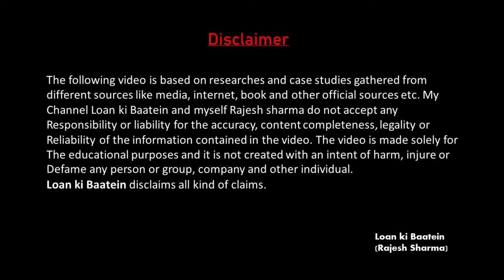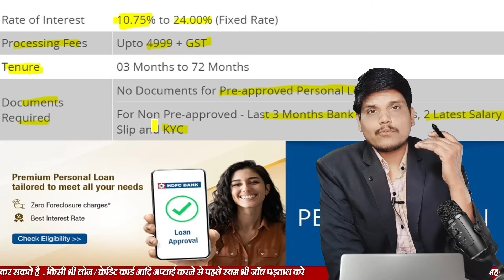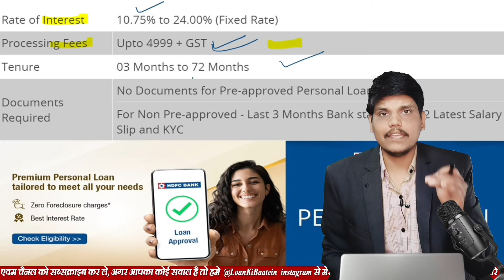hdfc bank se personal loan kaise le 2024 | hdfc interest rates 2024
hdfc bank se personal loan kaise le 2024 | hdfc personal loan kaise le | hdfc personal loan interest rates 2024

hdfc bank se personal loan kaise le 2024
hdfc bank se personal loan kaise le
hdfc personal loan interest rates latest 2024
personal loan hdfc bank
hdfc xpress personal loan
hdfc bank personal loan interest rate
hdfc bank personal loan online apply
how to apply personal loan in hdfc bank
how to get hdfc personal loan in 10 seconds
hdfc bank pre approved personal loan
how to apply hdfc personal loan online
hdfc personal loan app
personal loan hdfc bank interest rate
hdfc bank me personal loan ka interest kitna hai